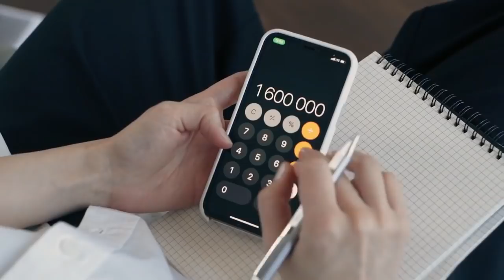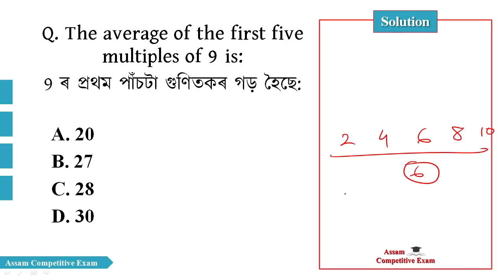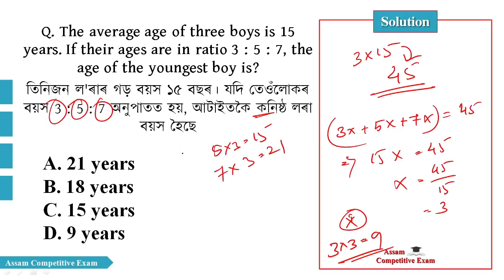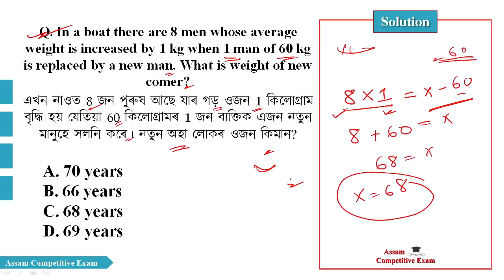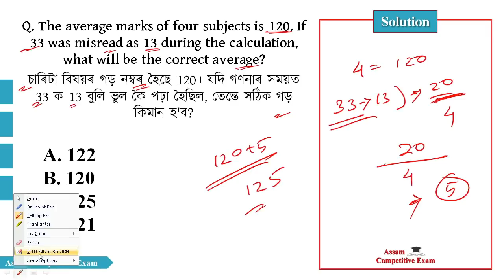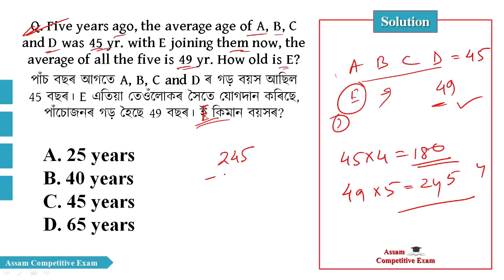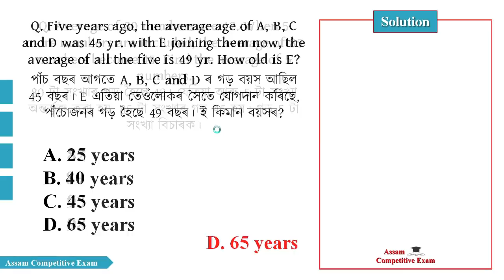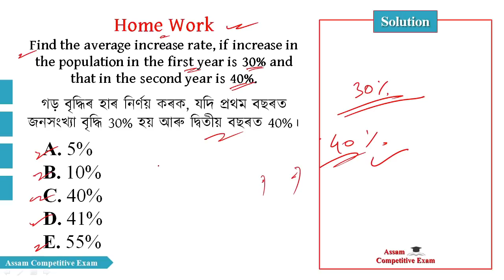ASSAM POLICE AB UB 2021 | MATHEMATICS MCQ SOLUTION (Important) Average গড় - ১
ASSAM POLICE AB UB 2021 | MATHEMATICS MCQ SOLUTION (Important)

QUANTITATIVE APTITUDE  IN ASSAMESE
QUANTITATIVE APTITUDE  IN ASSAMESE FOR APSC
QUANTITATIVE APTITUDE  IN ASSAMESE FOR PNRD
QUANTITATIVE APTITUDE  IN ASSAMESE FOR APDCL
QUANTITATIVE APTITUDE  IN ASSAMESE FOR ASSAM POLICE S.I. EXAM

Join us